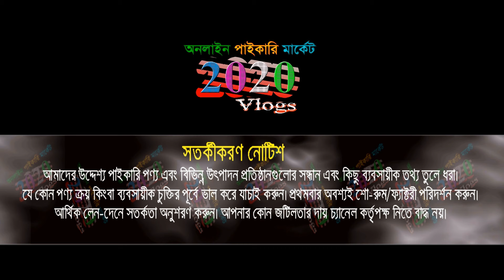মাত্র ৩৫ টাকায় গেঞ্জি | T-shirt wholesale | বঙ্গবাজার পাইকারি মার্কেট ঢাকা | গার্মেন্টস পোশাক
মাত্র ৩৫ টাকা থেকে গেঞ্জি শুরু। বিভিন্ন দামের টি-শার্ট, পোলো শার্ট, মেগিহাতা গেঞ্জি পাবেন। আমাদের নিজস্ব গার্মেন্টস ফ্যাক্টরি তাই সবার থেকে কম দামে পাইকারি দিতে পারি। বিস্তারিত জানতে ভিডিওটি দেখুন এবং আমাদের নাম্বারে যোগাযোগ করুন।

🏠 Next Collection
বরিশাল প্লাজা (দ্বিতীয় তলা) দোকান নং-৩৪১/৩৪২, ফুলবাড়িয়া, গুলিস্থান-ঢাকা
পাইকারি অর্ডার করুন:  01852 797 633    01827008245

1️⃣সারাদেশে কুরিয়ার-কন্ডিশনে পাইকারি বিক্রয় করা হয়।

👉 বিজ্ঞাপনের জন্য যোগাযোগ করুন : ☎ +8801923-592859